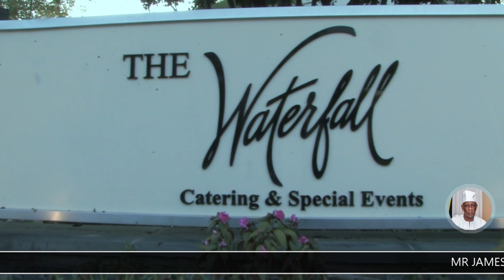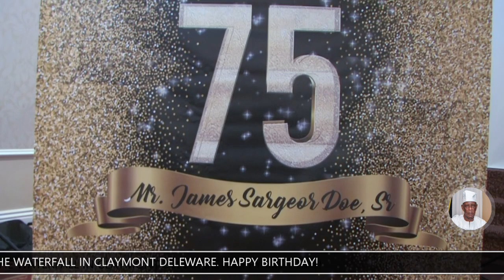Mr James Doe Sr. 75th Birthday Celebration at The Waterfall in Delaware.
Mr. James Doe Sr. 75th birthday celebration at The Waterfall in Deleware
The best dads in the world deserve a special moment to celebrate. And so, family, friends, and well-wishers gathered to honor Mr. James Doe Sr. 75th birthday with an elegant celebration at The Waterfall in Deleware.

We like to join everyone in wishing you excellent health and God's blessings upon your life. Happy Birthday Mr. James Doe Sr.